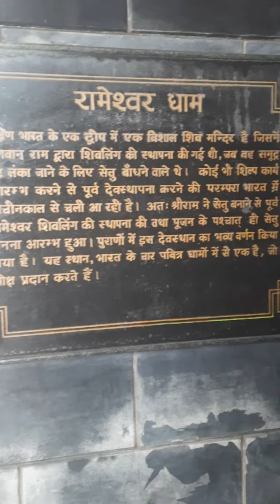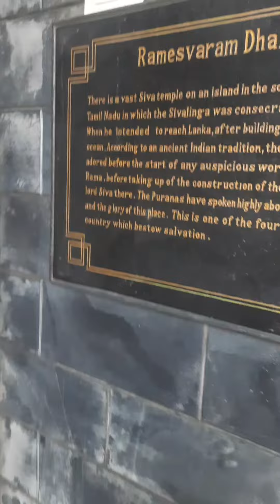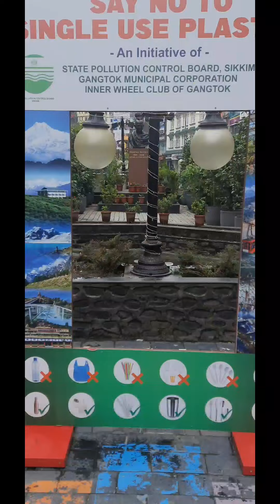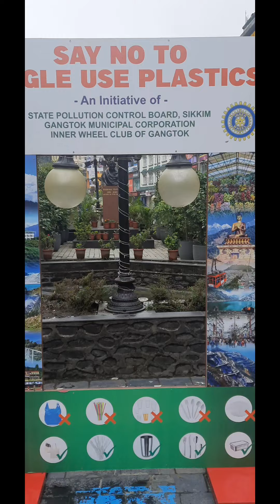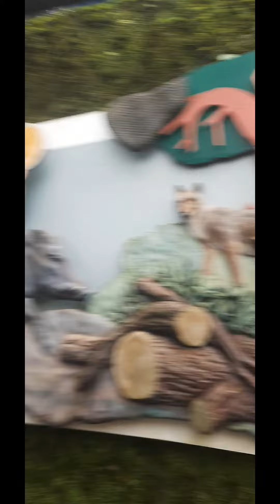Sikkim Darjeeliñg Tour